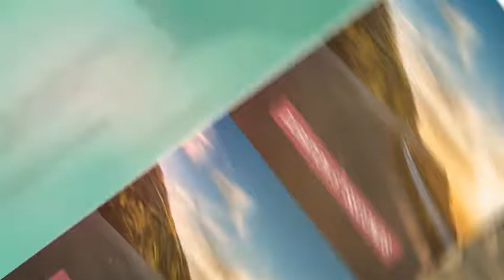Summer Slideshow (After Effects Template)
Features:
- After Effects verions CS4 and Above
- Full HD and 2K Resolution Ready to Render
- No Plugins Requires
- 37 Media Placeholders
- 13 Titles Placeholders
- 1 Final Logo / Text Placeholder
- 2 Final Subtitle Placeholders
- Duration 00:57
- Easy Controls
- Video Tutorial